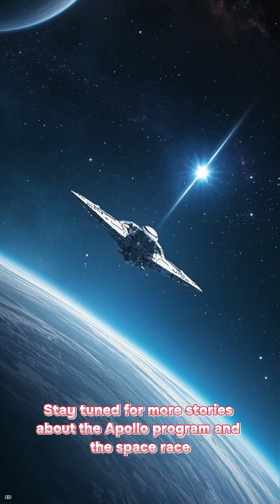The Apollo Soyuz Mission 1975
Cold War rivals shook hands in space. A symbol of peace floating above Earth.